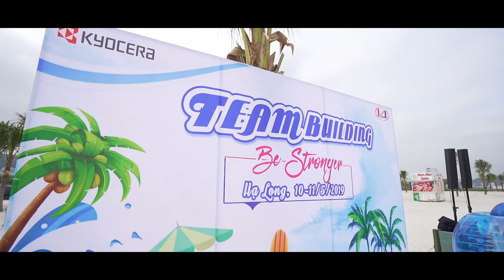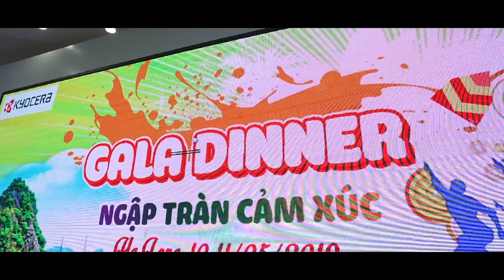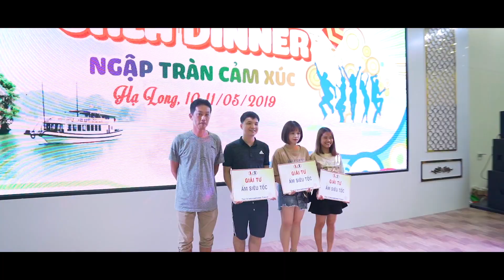TEAM BUILDING CÔNG TY KYOCERA | TV MEDIA & EVENTS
🎪🏦 𝐓𝐕 𝗘𝗩𝗘𝗡𝗧 - 𝗧𝗘𝗔𝗠𝗕𝗨𝗜𝗟𝗗𝗜𝗡𝗚 - 𝗠𝗘𝗗𝗜𝗔
là Agency Event chuyên tổ chức các hoạt động:

📣💥𝗘𝗩𝗘𝗡𝗧: Gala Dinner, tổ chức khai trương, hội nghị, lễ kỷ niệm, lễ ra mắt sản phẩm...
🎥📸 𝗠𝗘𝗗𝗜𝗔: Chụp ảnh sự kiện, quay TVC Quảng Cáo, quay & chụp hình theo tour Du lịch, Dịch vụ livestream, demo phối cảnh...
🛝🎢 𝗧𝗘𝗔𝗠𝗕𝗨𝗜𝗟𝗗𝗜𝗡𝗚: Đơn vị chuyên tổ chức teambuilding chuyên nghiệp với đa dạng thể loại đặc sắc như: Teambuilding, Amazing race, teambuilding sinh tồn, team building đào tạo...
👩‍🎤💃 𝐂𝐔𝐍𝐆 𝐂𝐀̂́𝐏 𝐍𝐇𝐀̂𝐍 𝐒𝐔̛̣ : Cung cấp MC, ca sĩ, PG-PB, Vũ Đoàn, ảo thuật gia - chú hề, DJ chuyên nghiệp...

🏪 𝗔𝗱𝗱𝗿𝗲𝘀𝘀: 453 Quốc Lộ 1A, P.Linh Xuân, TP.Thủ Đức, TP.Hồ Chí Minh